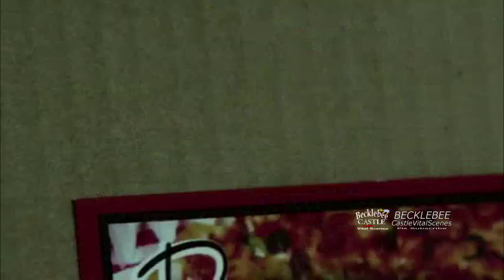Castle 7x08 Pizza and Message for Esposito (HQ/cc)